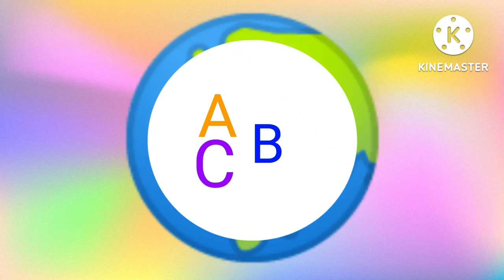vid kali learn & play